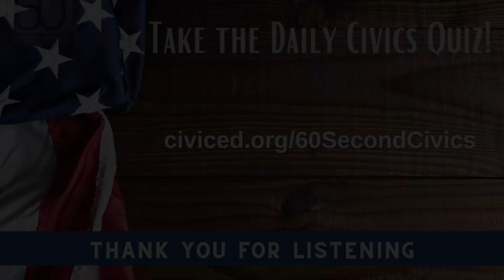Phillis Wheatley Peters: Black History Month, Part 6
Phillis Wheatley Peters was the first African American to publish a volume of poetry. She was born around 1753 and taken to the American colonies as a slave, but learned how to read and write, publishing her first poem at the age of thirteen. Her fame became international when her poems were published in London. She is remembered not only for her poetry, but also for inspiring abolitionists in America and Europe.

60-Second Civics, Episode 4248: February 6, 2021

Images: Slides 1 and 3: Library of Congress, LC-USZ62-40054; Slides 2 and 4: Center for Civic Education and Canva; Slides 5 and 6: Center for Civic Education and Canva